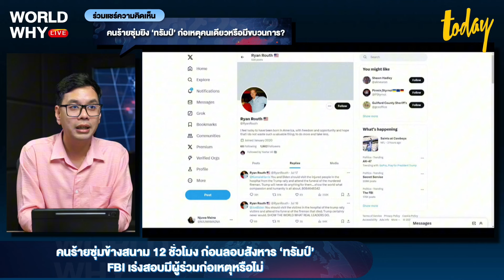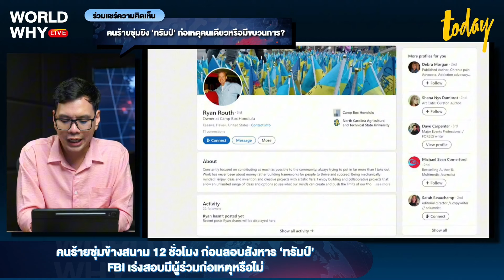คนร้ายรู้ได้อย่างไร ‘ทรัมป์’ มาตีกอล์ฟ เร่งสอบก่อเหตุลำพังหรือทำเป็นขบวนการ | WORLD WHY | TODAY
ทางการสหรัฐฯ เร่งสอบสวนคนร้ายพยายามก่อเหตุลอบยิง ‘ทรัมป์’ ตั้งข้อสังเกตรู้กำหนดการ ‘ทรัมป์’ ล่วงหน้าหรือไม่ว่าจะมาตีกอล์ฟ ทั้งๆ ที่ไม่ได้ประกาศเป็นสาธารณะ ซึ่งอาจนำไปสู่คำถามว่า ตกลงเหตุนี้เขาก่อเหตุเพียงลำพังหรือมีขบวนการอยู่เบื้องหลัง ขณะที่คนที่เคยพูดคุยกับผู้ก่อเหตุประสานเสียง ยืนยันว่าเขามีแนวคิดหมกมุ่นสุดโต่ง และสำคัญตัวผิดว่าตัวเองยิ่งใหญ่